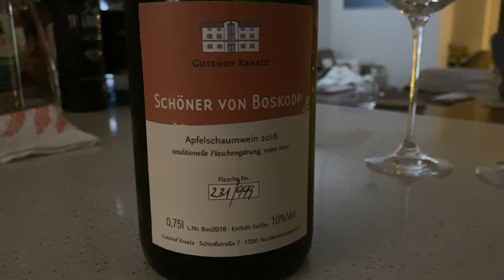Zum Weihnachtsfeiertag ein ganz besonderer Topfen in Rippstiel Gläsern bei Bembeltown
Zum zweiten Weihnachtsfeiertag gibt es bei
@frankfurt_stadtgeschenke nicht nur einen ganz besonderen Tropfen vom @gutshof_kraatz mit einem „Schöner von Boskoop“ extra brut Flaschengärung. Dieser besondere Tropfen gehört natürlich auch in ganz besondere Gläser - 100% @rippstiel im günstigen 6er Set bei @frankfurt_stadtgeschenke mit einer Flasche Apfelsecco.

Nur erhältlich in unserem Bembel Shop in Bockenheim, Tilsiter Straße 10.

BEMBELTOWN Design and more • Tilsiter Straße 10 • 60487 FFM-Bockenheim •
🅿️ Kundenparkplätze direkt vor der Tür.